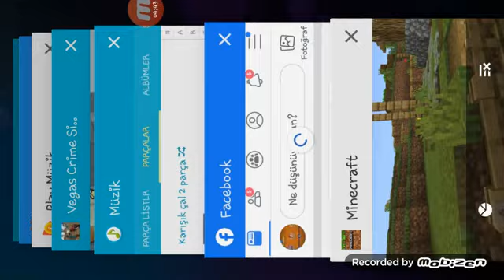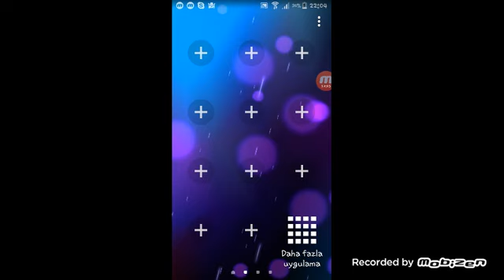15 Eylül 2019